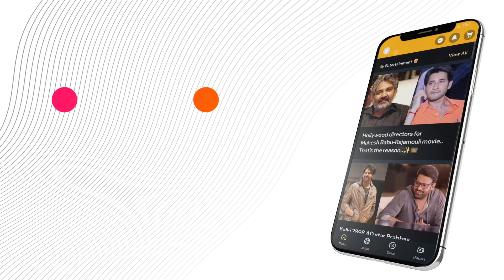JaiHanuman Sequel Hype: Tollywood's Tech Breakthrough or Fan Letdown?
Explore the excitement around the "Jai Hanuman" sequel, its promise of an IMAX 3D experience, and the challenge of limited IMAX screens in Telangana and Andhra Pradesh. Join the discussion on how we can bring more such technologies to our states to fully enjoy our local blockbusters.

or Download MediaFx App
on Android